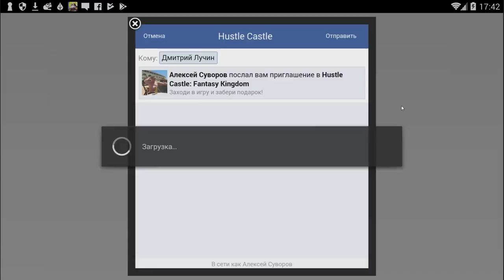Hustle Castle: Fantasy Kingdom #118 ГРАНДИОЗНЫЕ ПЛАНЫ)))